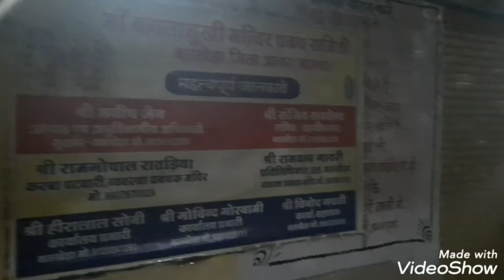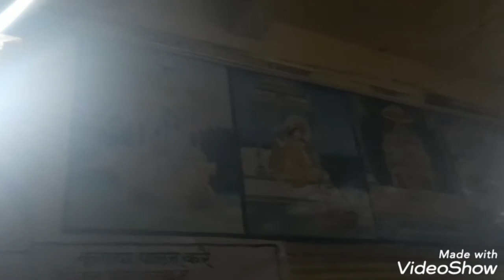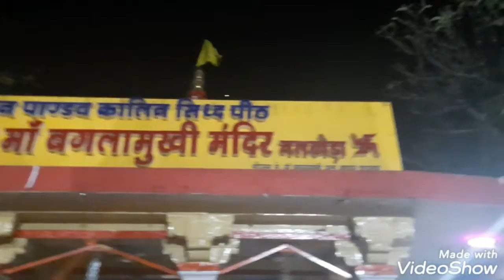bagalamukhi Temple famous in one of the starak Temple near Ujjain 100 km Tik Tok videos